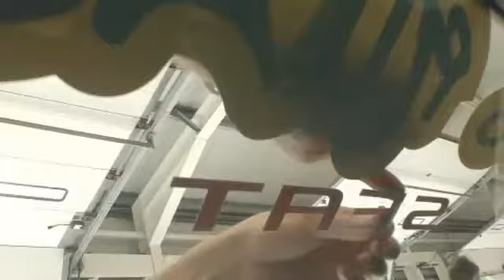Marshall SEAT Sex Drive Episode 1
Who are the better drivers, men or women??